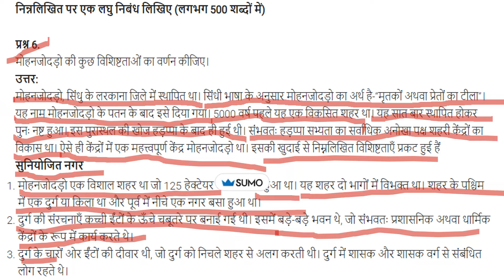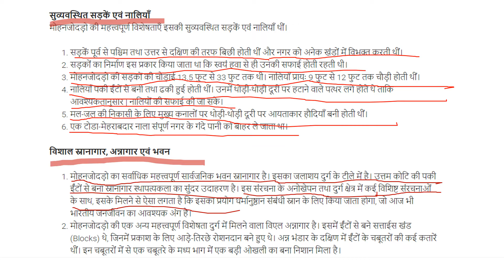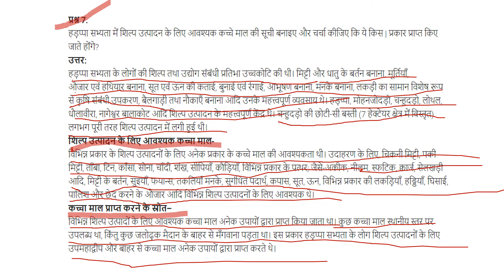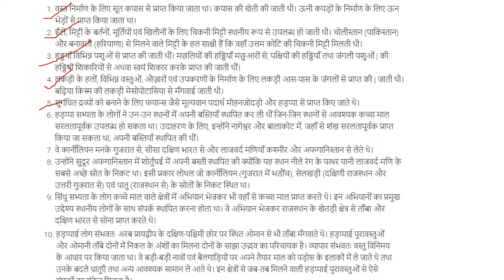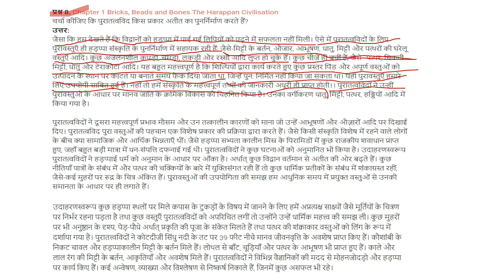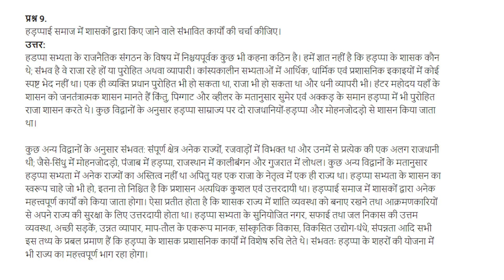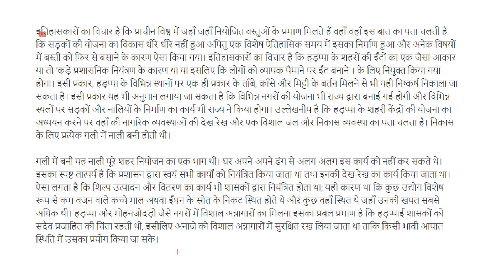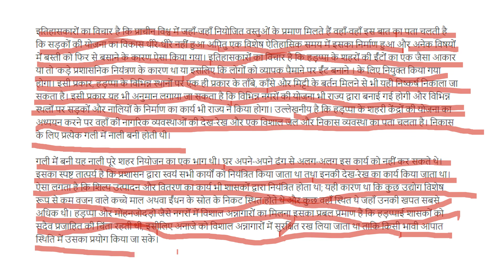ईंटे मनके और अस्थियाँ : हड़प्पा सभ्यता | Question Answer - 02 | Class 12th | A. Bhardwaj